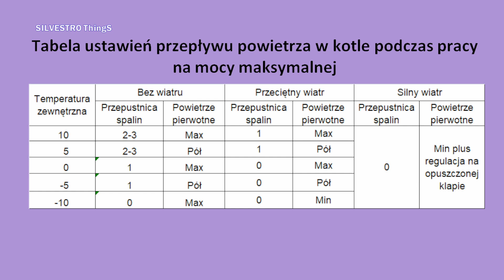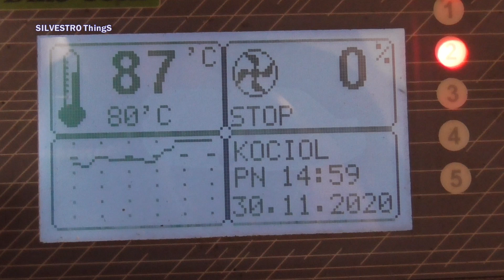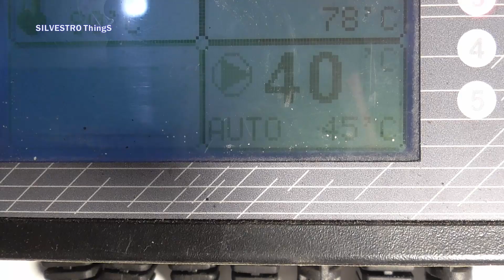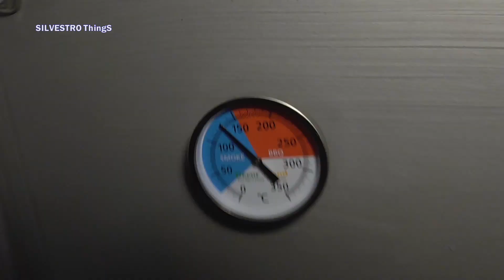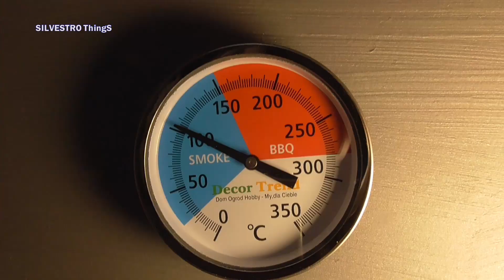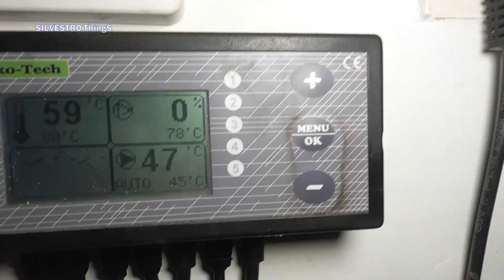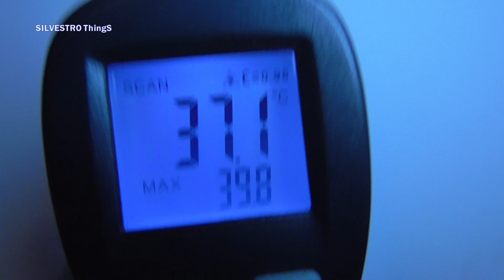Jak palę w kotle MPM DS 14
Palenie w kotle dolnego spalania. Kontrola procesu spalania w kotle dwupaliwowym MPM DS II oraz ochrona komina i wymiennika kotła przed kondensacją. Film nie jest instrukcją jak należy użytkować kocioł MPM DS, a przedstawia rozwiązanie dostosowane do konkretnego przypadku na podstawie przeprowadzonych pomiarów przepływu powietrza przez kocioł.  Podstawowym źródłem wiedzy, jak należy użytkować kocioł MPM DS jest instrukcja producenta kotła oraz ewentualne konsultacje kominiarza.

Burning in a lower combustion boiler. Control of the combustion process in the MPM DS II dual-fuel boiler and protection of the chimney and boiler exchanger against condensation. The video is not an instruction on how to use the MPM DS boiler, but presents a solution tailored to a specific case based on measurements of air flow through the boiler. The basic source of knowledge on how to use the MPM DS boiler is the boiler manufacturer's instructions and possible consultations with a chimney sweep.